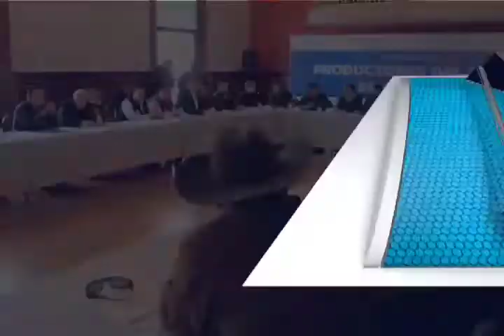Asegura Liconsa 197 millones de litros de leche con productores de Chihuahua